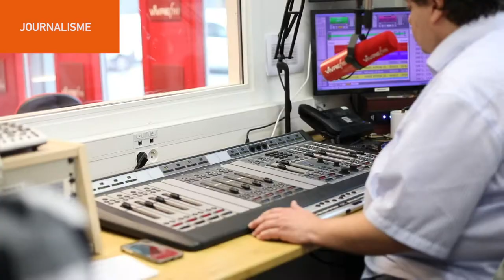ISCPA PARIS I MONSTAGEISCPA - Antoine, Journaliste / Chroniqueur / Reporter / Producer